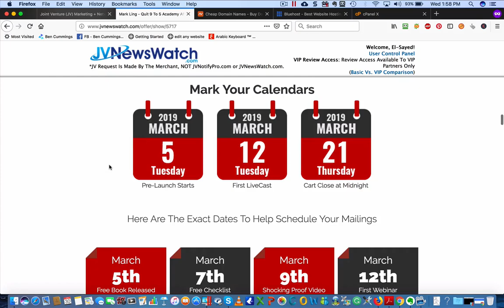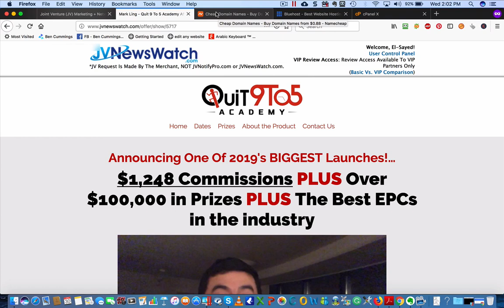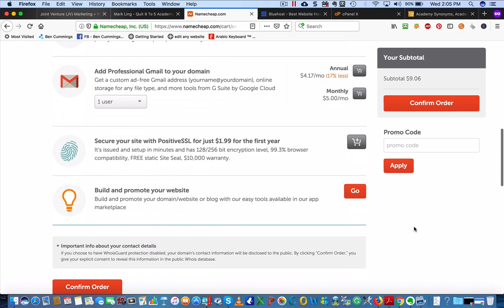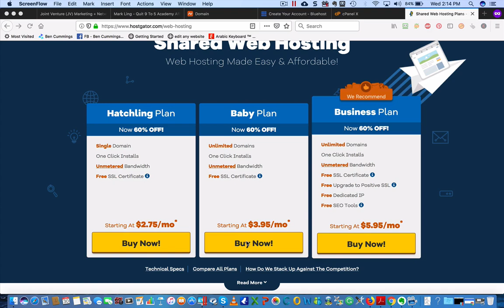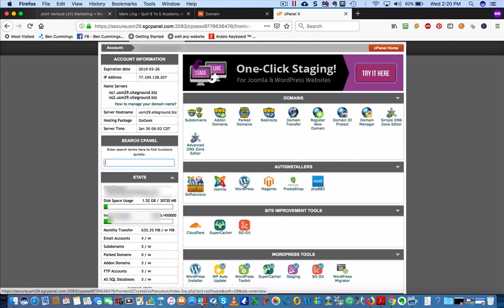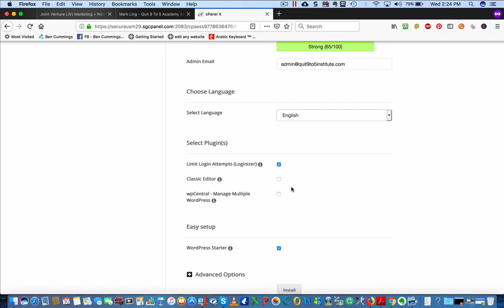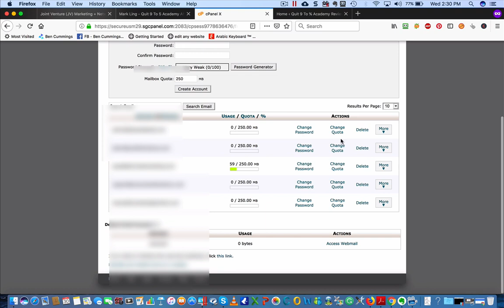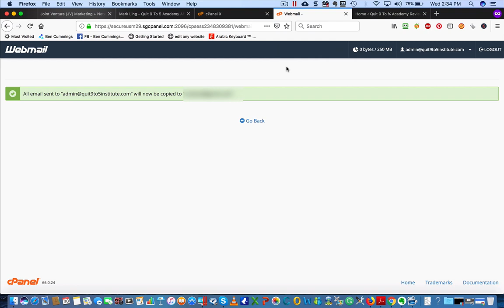Monetization Episode 4 - How to Register a Domain & Hosting كيفية حجز دومين و استضافة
In this episode you'll learn how to register a domain name and how to register a hosting account to host your blog or website.

في هذه الحلقة نتعلم كيفية حجز دومين و استضافة للمدونة ووردبريس او اي موقع

Resources:

Namecheap.com
Godaddy.com
Hostgator.com
Bluehost.com